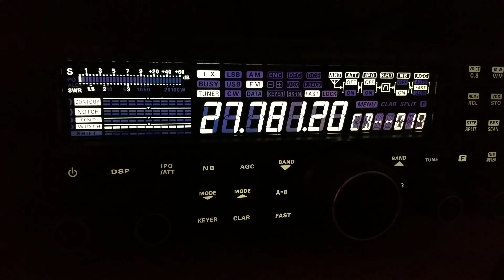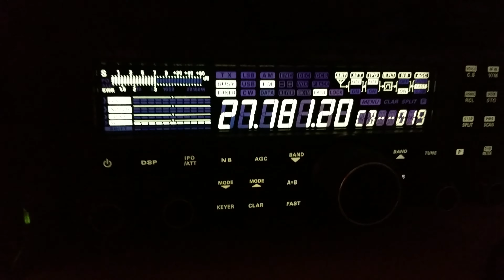Cb radio bands 2015